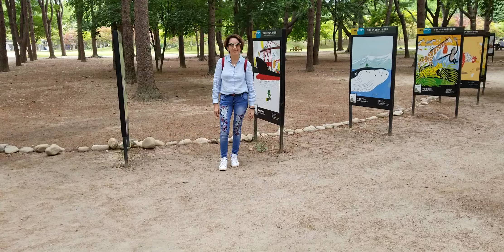Naminara Republic 17/June/18(1)